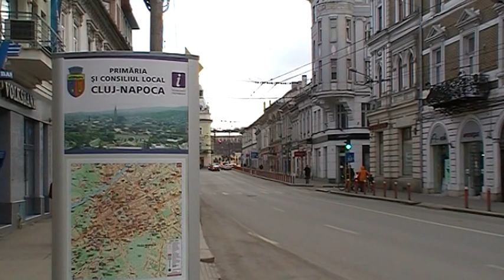JVC Everio GZ-MS120 Camcorder Test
A nice little camcorder.